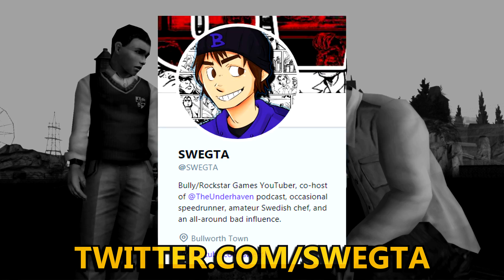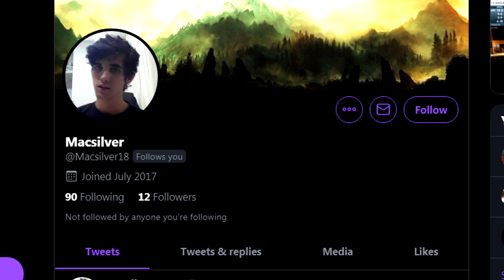Matt Bush/Pete Kowalski - Questions & Answers!